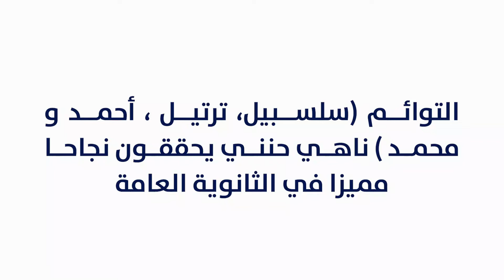التوائم سلسبيل، ترتيل ، أحمد و محمد ناهي حنني يحققون نجاحا مميزا في الثانوية العامة